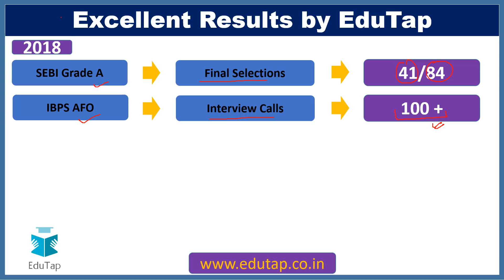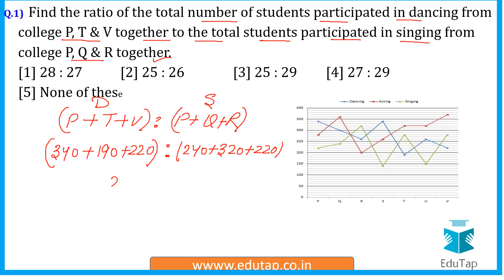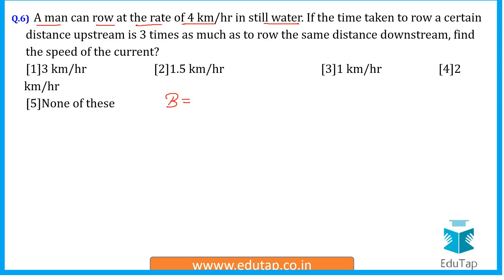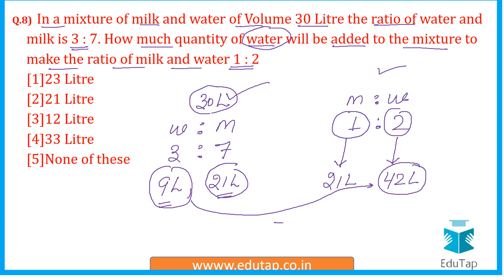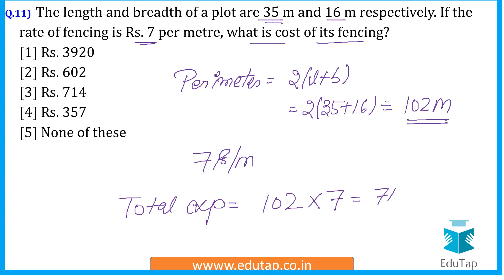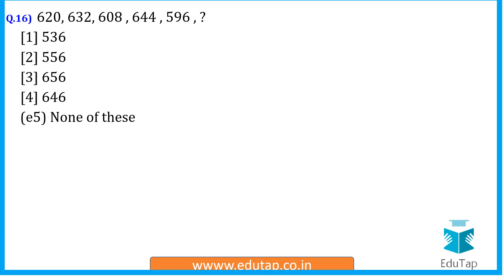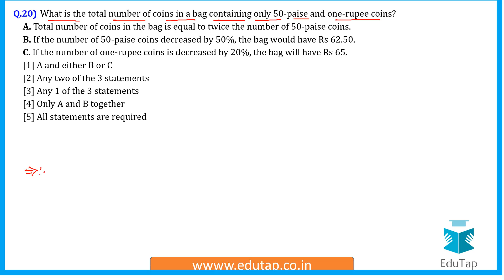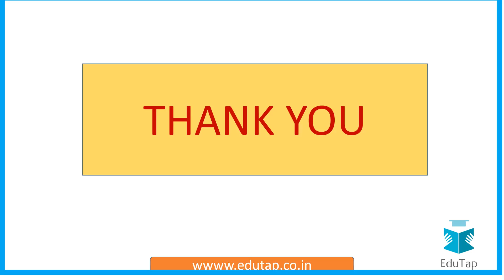Lecture 12|Full Length Mock Test-Quantitative Aptitude Solution|Target NABARD Gr A and B 2019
In this video we shall be discussing the Solutions of Full Length Mock Test (Quantitative aptitude Section.) which has been previously conducted.

1. NABARD Grade A 2019 + RBI Grade B 2019 (Full Phase 1 + Full Phase 2):

2. NABARD Grade A 2019 + RBI Grade B 2019 (Phase 1 Mock Tests + Full Phase 2):

3. NABARD Grade A 2019 + SEBI Grade A 2019 (Full Phase 1 + Full Phase 2):

4. NABARD Grade A 2019 + SEBI Grade A 2019 (Phase 1 Mock Tests + Full Phase 2):

5. NABARD Grade A 2019 + RBI Grade B 2019 + SEBI Grade A 2019 (Full Phase 1 + Full Phase 2):

6. NABARD Grade A 2019 + RBI Grade B 2019 + SEBI Grade A 2019 (Phase 1 Mock Tests + Full Phase 2):